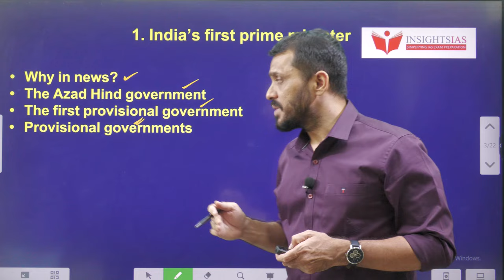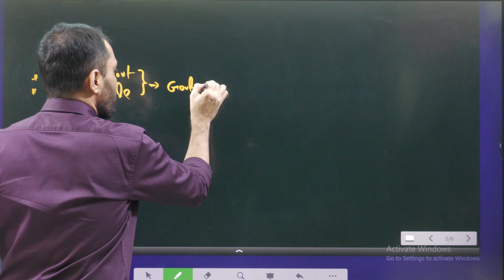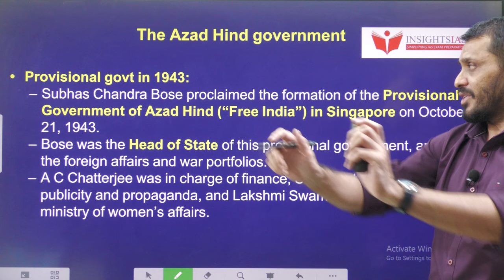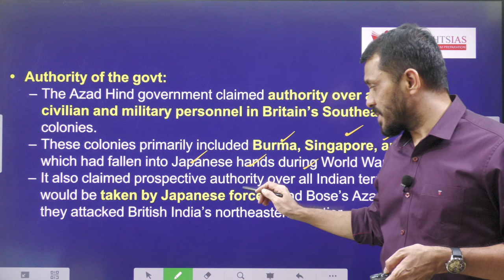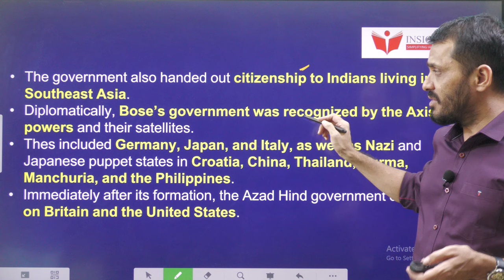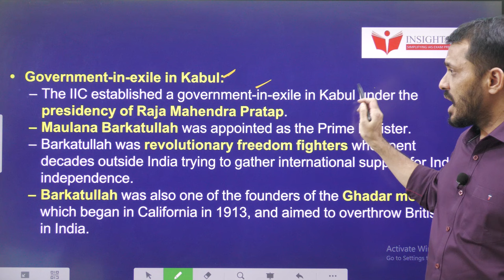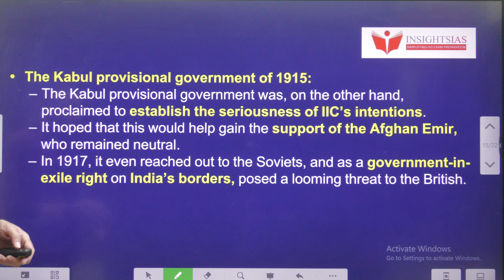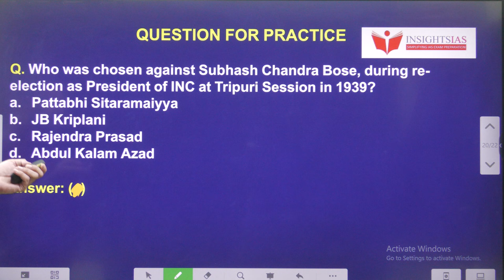Who Was India’s First P.M’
PDF notes link:

Time codes:
0:00- Introduction
00:30- Video components
02:14- Concept explanation
05:32- Reasons for Bengaluru crisis
06:44- India water crisis
09:15- Government schemes
11:17- MCQ's

.youtube.com/playlist?list=PL7Ga7_sc-ojV3BiS3OKq0XXrkoOae4XbK